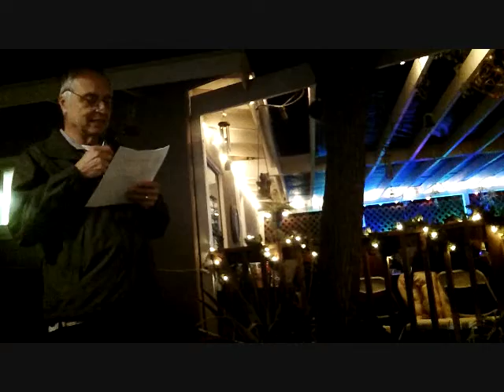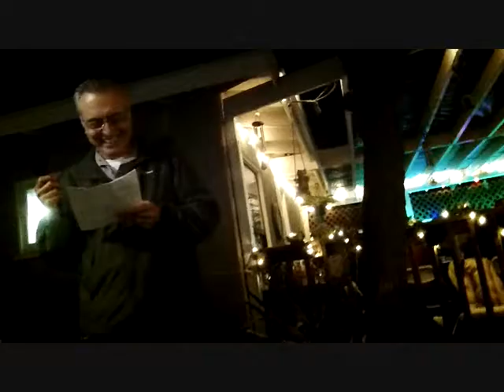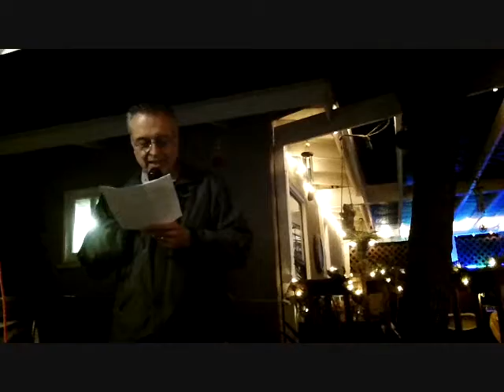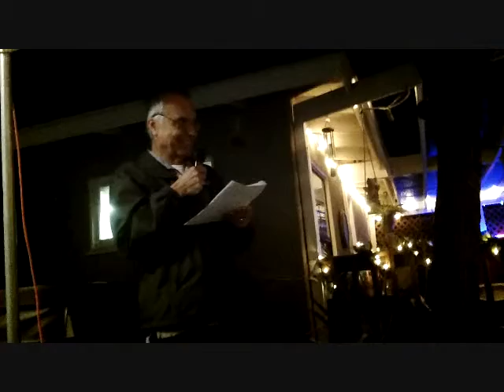Efran's 65th birthday roast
jokes performed by Jonathan Flanagan, & his Uncle Efren at Uncle Efren's 65th birthday party. all jokes written by Jonathan Flanagan